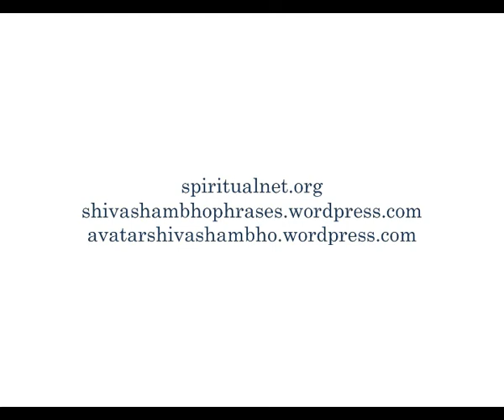Shiva Shambho: Sayings on the Spiritual Awakening, Series 2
Subtitles corrected for proper translation into different languages.

For subtitles in the language of your choice:
1.go to Settings, 2.Subtitles, 3.Auto-translate, 4.language of your choice.

The presence of Shiva Shambho in the world. He who is Pure Consciousness and the destroyer of ignorance and suffering. Lack of knowledge of our divine essence is ignorance, and suffering is its natural result.

If you wish to collaborate with the teacher´s mission by making a donation, please go here: